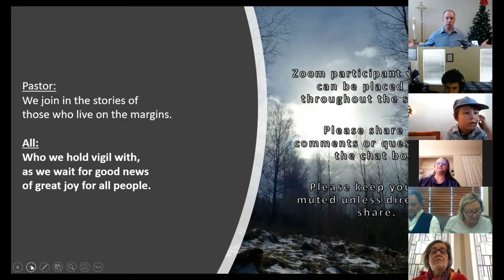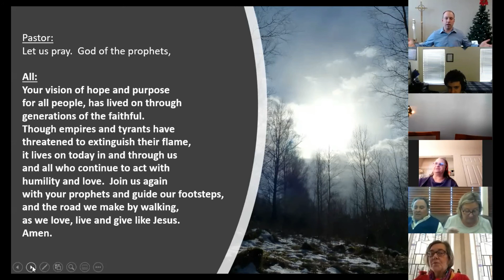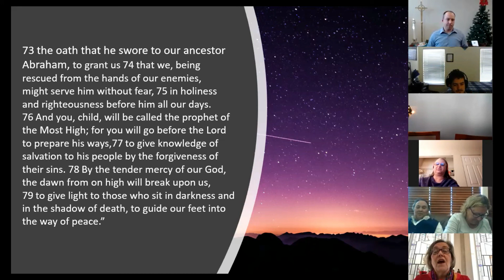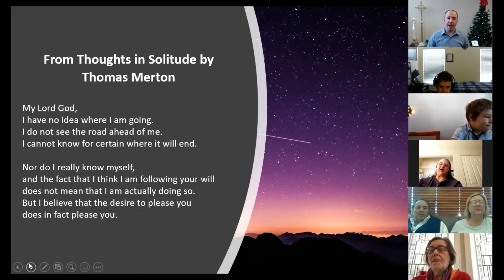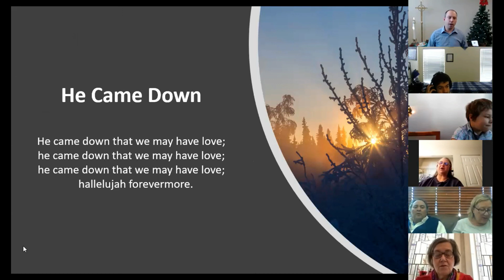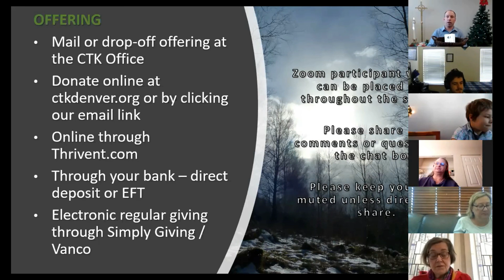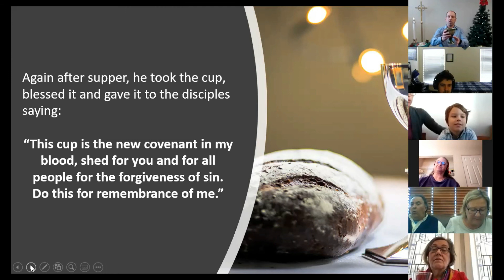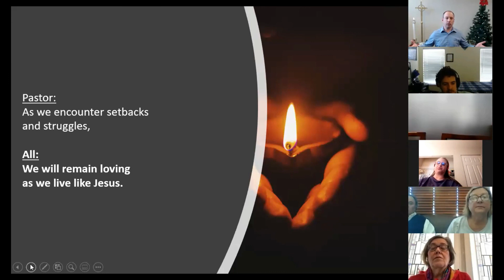CTK Digital Worship 11 - 29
A recording from Christ The King Lutheran Church's Online Zoom Worship from Sunday, November 29th, 2020.